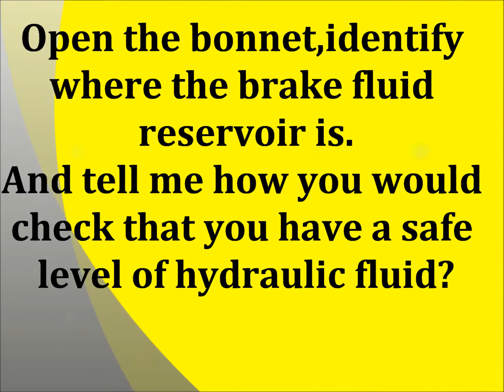Show Me Tell Me Questions "Brake Fluids"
Open the bonnet and identify where the brake fluid reservoir is and tell me how you would check that you have a safe level of hydraulic brake fluid?